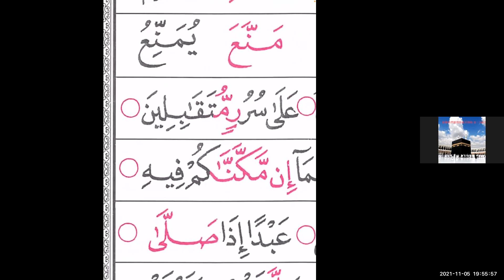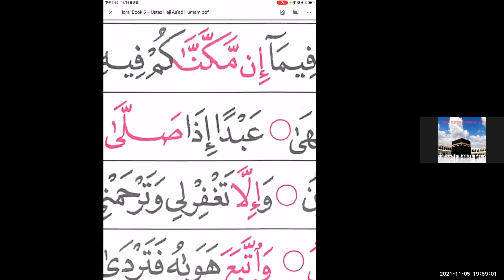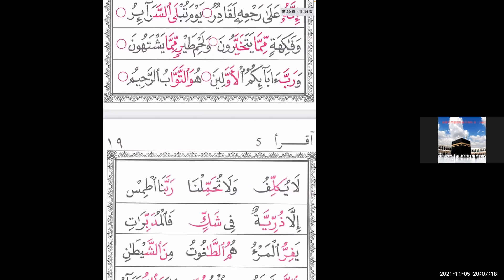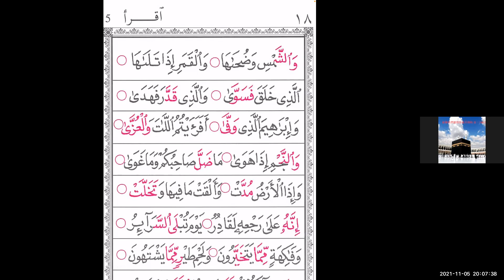古蘭經朗誦初階 (Iqra' Book 5 p.17)